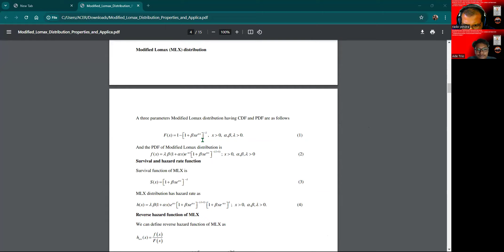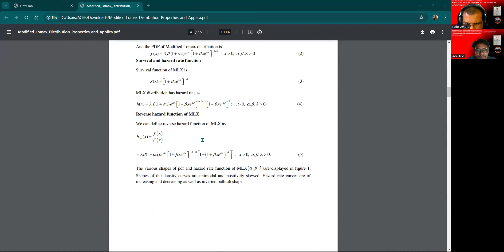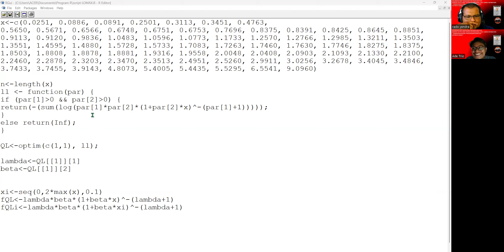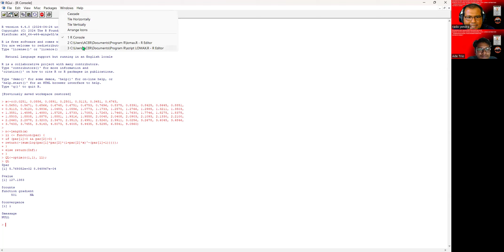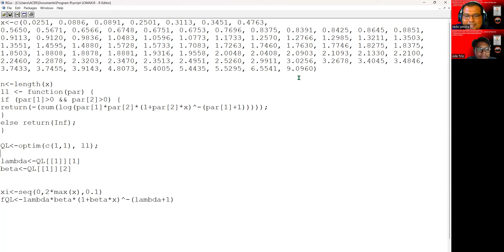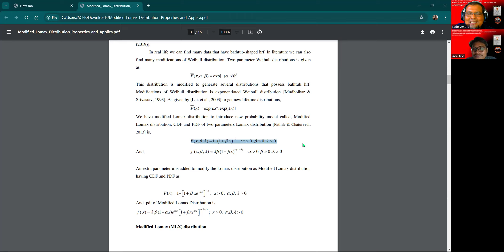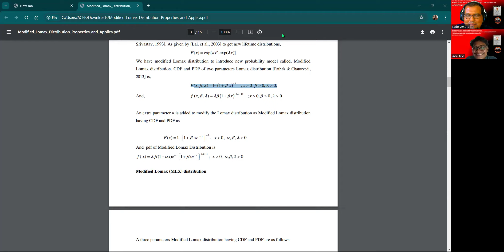REVIEW KOLABORSI RISET MAHASISWA DAN RADO INSTITUTE BERBASIS OUTPUT RISET ARTIKEL INTERNASIONAL,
KOLABORASI RISET MAHASISWA DAN RADO INSTITUTE BERBASIS OUTPUT RISET ARTIKEL INTERNASIONAL UNTUK KAJIAN DISTRIBUSI LOMAX AKAN DIEVALUASI...TUGAS PEMBUATAN KODING PEMOGRAMAN KOMPUTER DALAM HAL MENGESTIMASI PARAMETER DAPAT DILAKUKAN DENGAN BAIK OLEH MAHASISWA